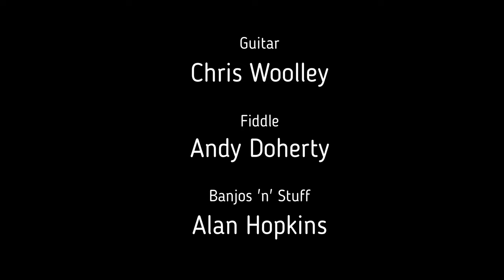Fi's Frolics, Dan the Cobbler and Scatter the Mud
Three jigs: Fi's Frolics, Dan the Cobbler and Scatter the Mud. Played by Alan Hopkins (banjo and octave mandolin) Andy Doherty (fiddle) and Chris Woolley (guitar.